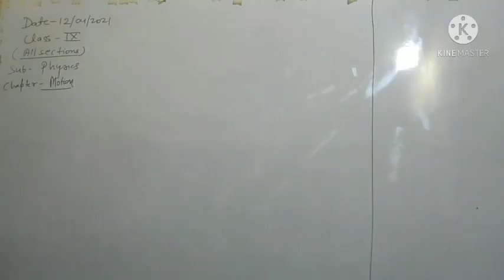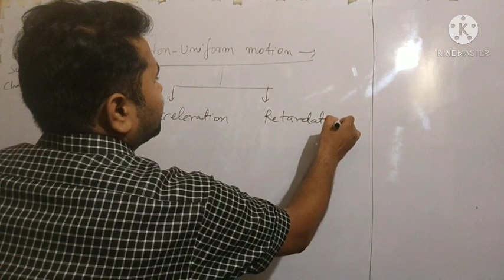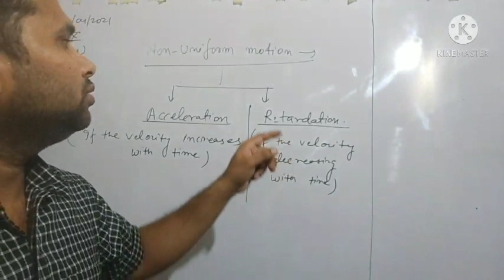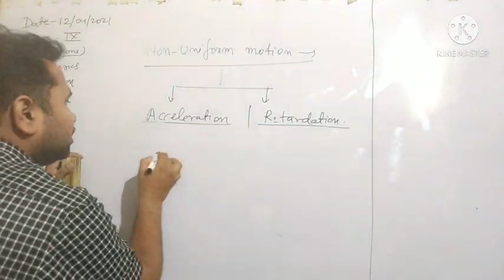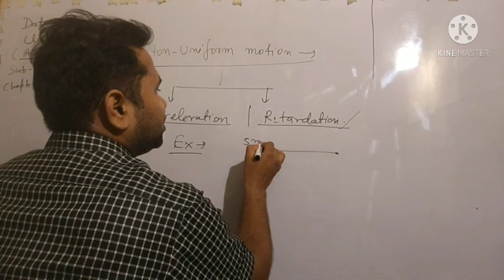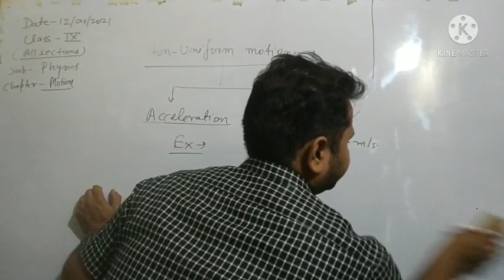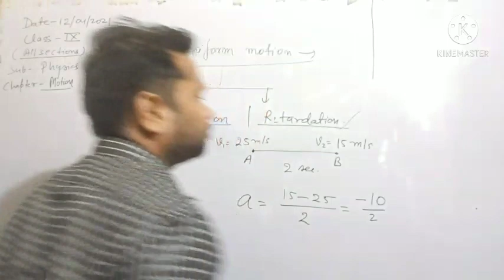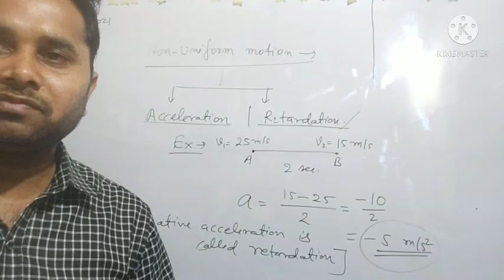Online Physics class for IX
ACCELERATION AND RETARDATION